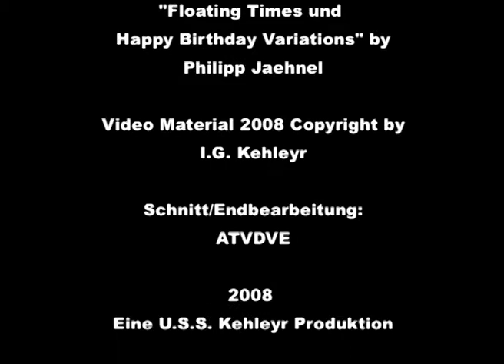USS K'Ehleyr Manna-Manna 2008 ATV-DVE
Zum zehnjährigen Bestehen des Club's gab es eine DVD. Hier ein Klassiker unserer Videoarbeiten.